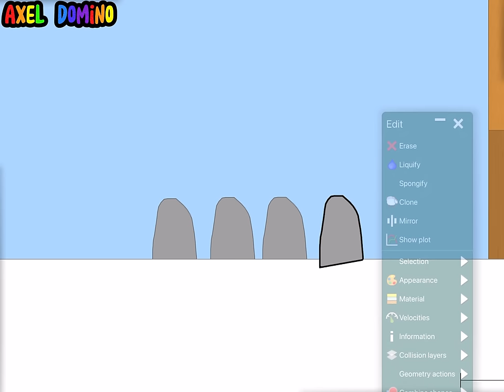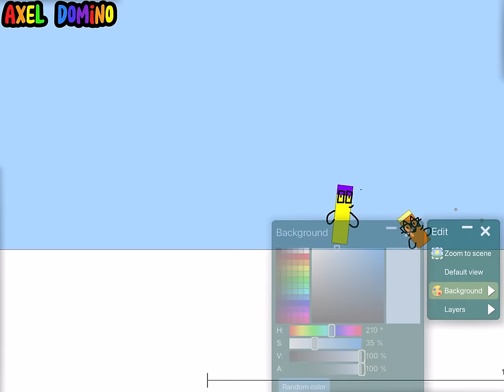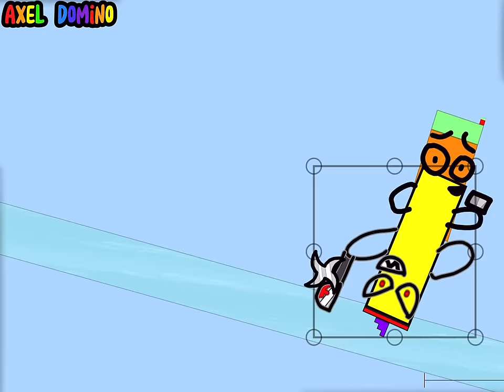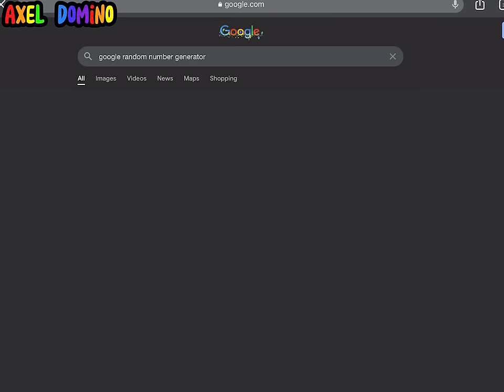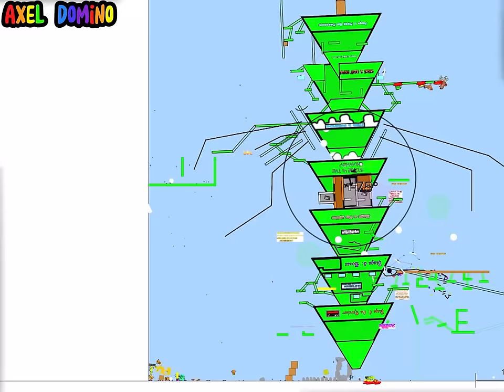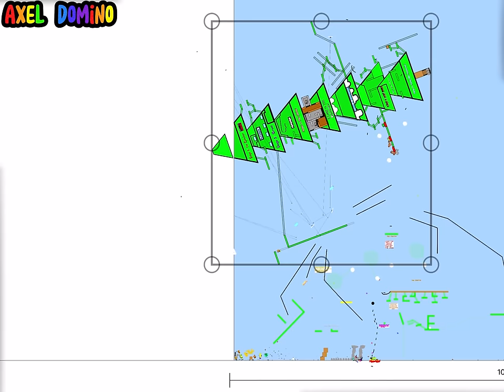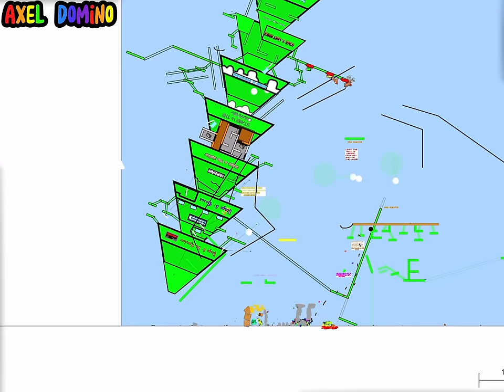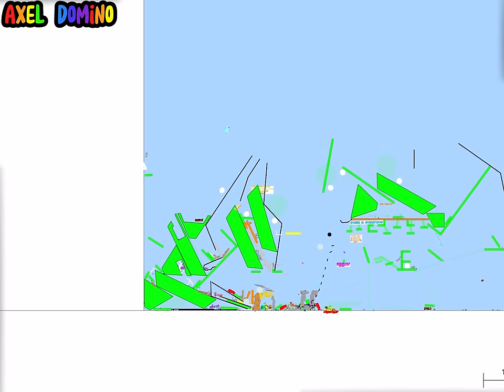Numberblocks JToH Movie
This video is intended for general audiences and not suitable for young audiences as it may contain violence and coarse language which some viewers may find disturbing.